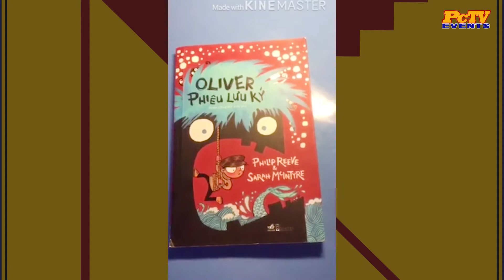MS 13 - Giới thiệu sách online 2020 - Trường THCS Pascal